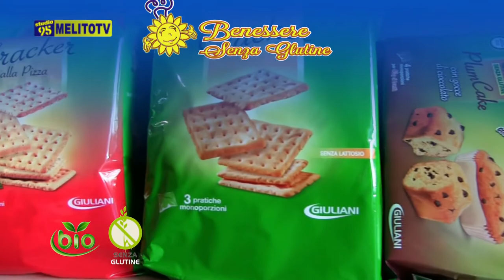SPOT - BENESSERE SENZA GLUTINE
BENESSERE SENZA GLUTINE A MELITO PORTO SALVO VI A NAZIONALE, 116